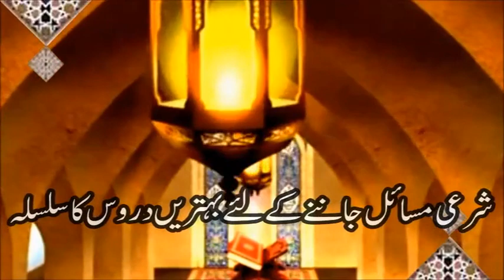Tozee ul MasaeI Il Ramzan ul Mubarak -01 II رمضان المبارک -01 II (توضیح المسائل (شیعہ)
مسائل شرعیہ اور مسائل اخلاقیہ ساتھ ساتھ ۔ صرف نورپروڈکشن پر
مولانا فرمان علی نجفی صاحب نے بہت آسان الفاظ میں  ضروری شرعی مسائل بیان کئے ہیں۔ ان شرعی مسائل کاجاننا فقہ جعفریہ کے ہرافراد کے لئے لازم ہے۔ تاکہ وہ شرعی احکام سے آگاہ ہوسکیں